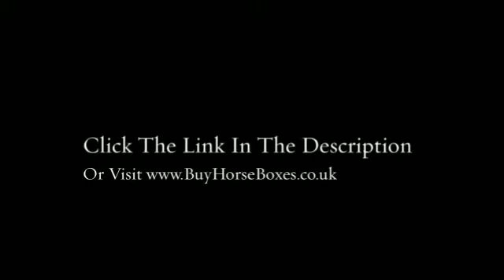Equicruiser Customer Journey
Make SURE you read "The Horsebox Buyers Guide" before purchasing your next horsebox!

Never get tricked

Men and women in britain usually are going through a predicament when they determine to buy a horsebox. This will come as being the result of many made use of horseboxes which might be accessible available on the market. Needless to say acquiring a whole new car will be the initially selection but men and women must not identify what they are obtaining just from the selling price because there are actually numerous elements that must be thought of when getting a horsebox.

If you are intending to order a horsebox in the united kingdom then you will have to do a great deal of investigation online at the same time as from the neighborhood marketplaces. You can buy a fresh horsebox when you are intending to make your dog travel about the road often. Or, in case you are going to work with the horsebox not often then you can certainly assume of buying a second-hand horsebox. A great investigate during the on the internet retailers at the same time as area marketplaces will provide you with an idea of the different types of horseboxes that happen to be out there available for sale.